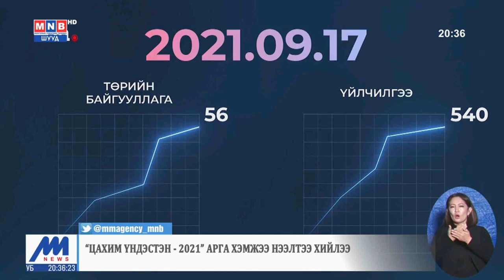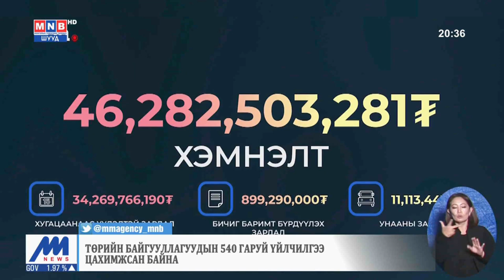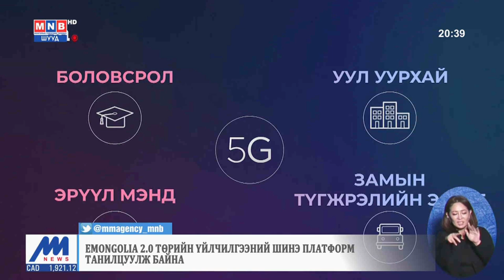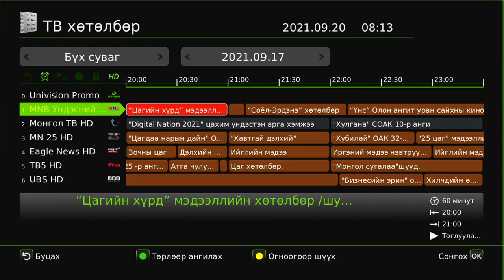"Цахим үндэстэн - 2021" арга хэмжээ боллоо